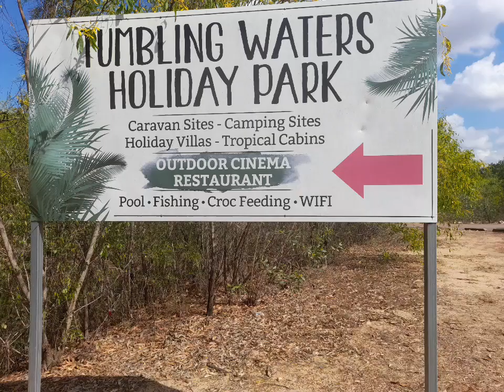Tumbling waters nt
Went for a long weekend camping trip with ayden